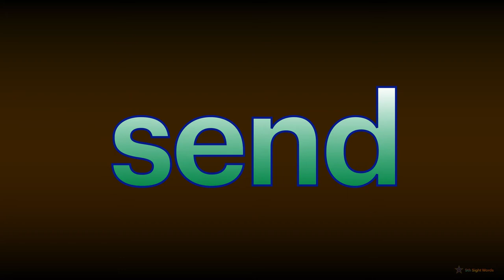9th Sight Words (PART 7 : 61-70)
PART 7:
61-70 spelling words of the ninth 100 sight words.